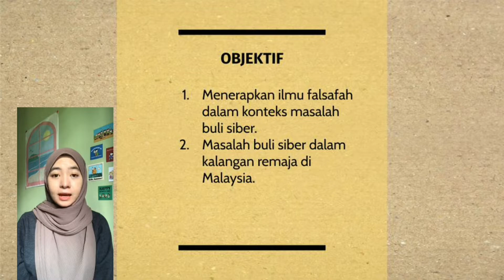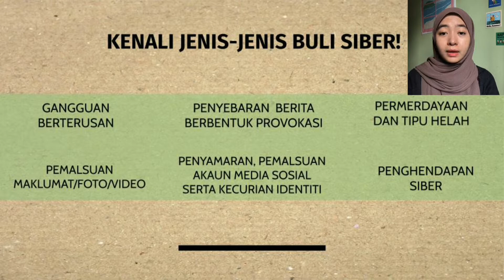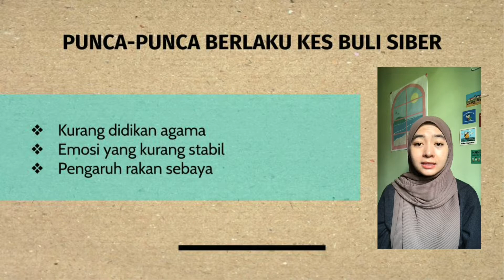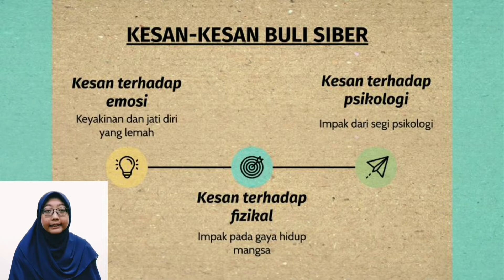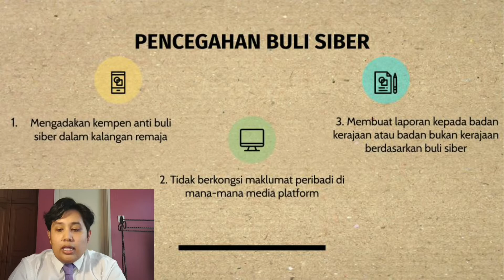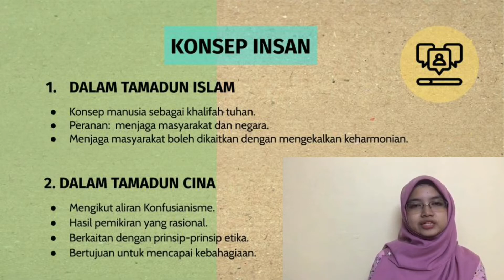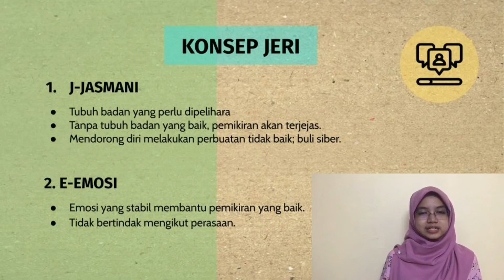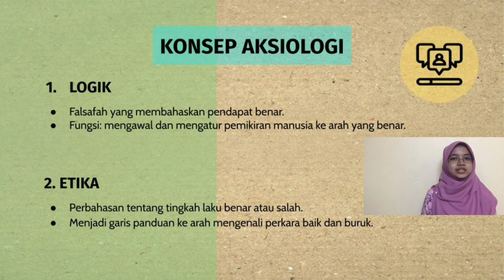CTU552-AS18: PRESENTATION; BULI SIBER DALAM KALANGAN REMAJA DI MALAYSIA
AHLI KUMPULAN
1. NOOR IZYAN IRDINA BINTI ABDUL HALIM (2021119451)
2. NUR INSYIRAH BINTI SHAHNUN (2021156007)
3. NUR AQILAH BINTI ZAILANI (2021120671)
4. AMIR RAFIQ BIN RIZAL (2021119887)

Disini kami sertakan video presentation untuk tajuk buli siber dalam kalangan remaja di Malaysia. Semoga Uztazah Ulfahzainudin gembira akan video kami ini.